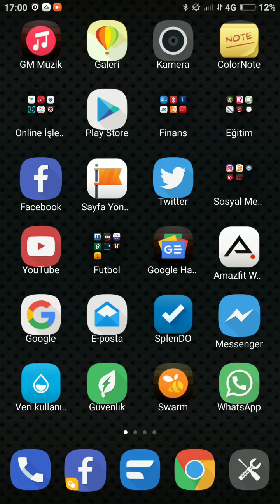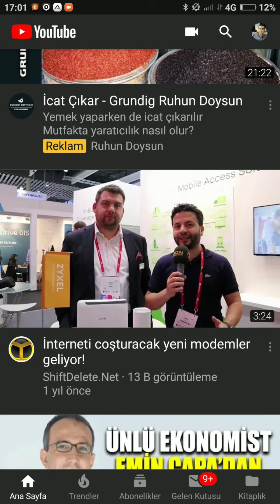Youtube Uygulamasını Siyah/Koyu Tema Yapma - Teknoloji Dünyası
Turknet Davet Kodu:
HQO16JD62UMV WEB SİTEMİZ: